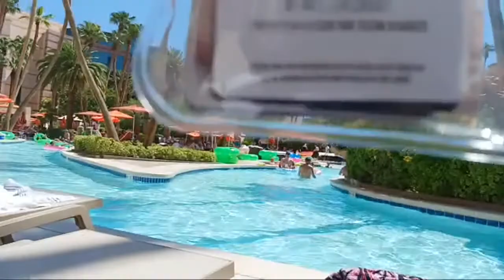Pooltime Therapy In Vegas